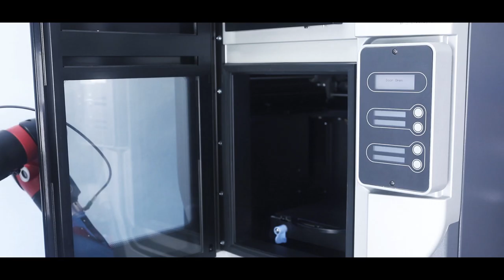qb SoftHand and Sawyer loading and unloading of a 3D printer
qb SoftHand integrated with Sawyer by Rethink Robotics in a demo showing the loading and unloading of a 3D printer by Stratasys